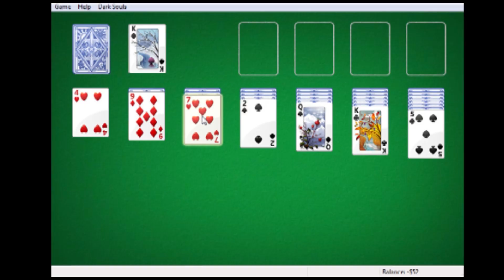DARK SOULS HOW TO - LAUTREC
song used is Jean-Jacques Perrey - Bal Campagnard